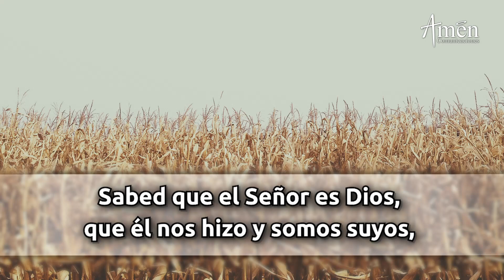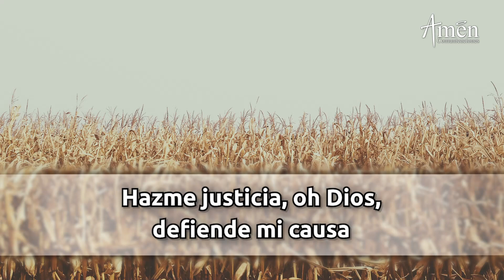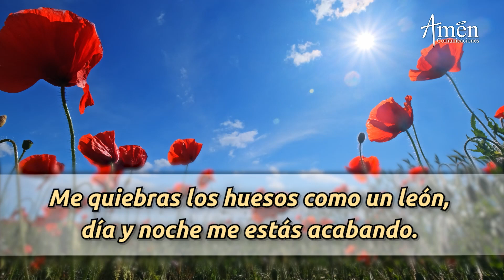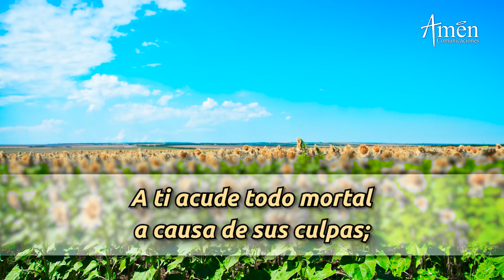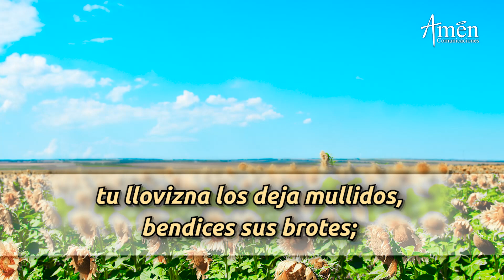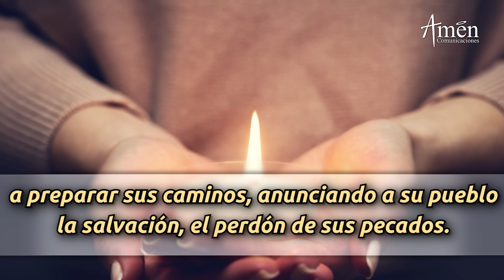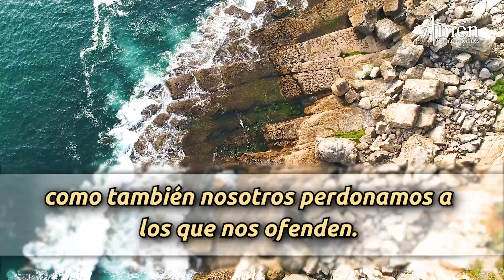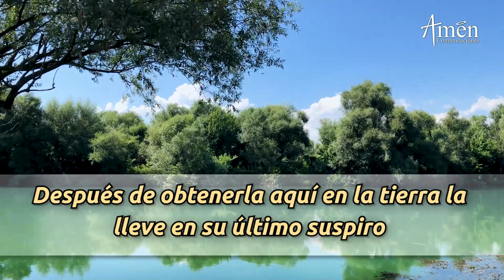Oración de la Mañana de hoy Martes 27 Septiembre 2022 l Padre Carlos Yepes l Laudes l Católica lDios